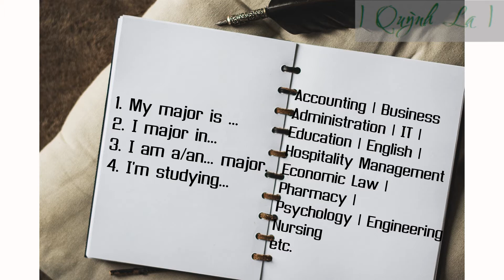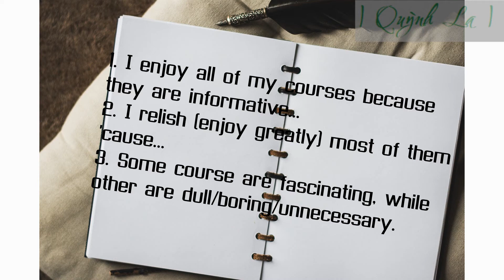IELTS Interactive Speaking Practice | Topic 1: Study | Chủ đề 1: Học vấn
My name is Quynh. I got an MA in TESOL and took the IELTS test twice, one Academic test in 2014 with an 8.0, and one General Training test in 2019 with an 8.5. I studied and reviewed for the test all by myself, so I knew how it felt. Therefore, I came up with this idea: I ask and give some cues/suggestions for you to answer. Hopefully, it can assist those who are working and will work hard for the test in prepraring for a challenging part of the test. Pause the video if you need more time to work on your answers.